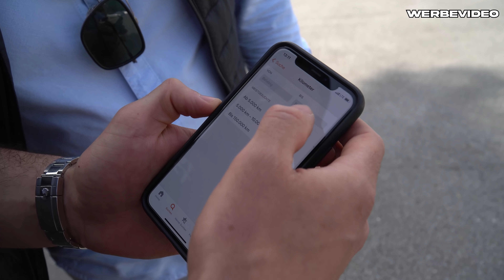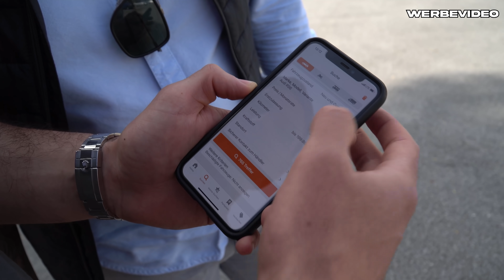Billigsten AUDI RS6 Deutschlands gekauft? 560PS für 40.000€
ich nehme euch mit auf die Reise zu meinem "neuen" Alltag´s Auto.